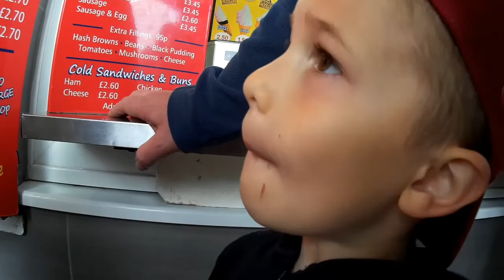a weekend with the grandkids